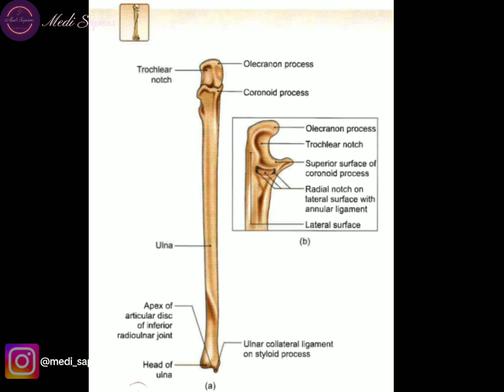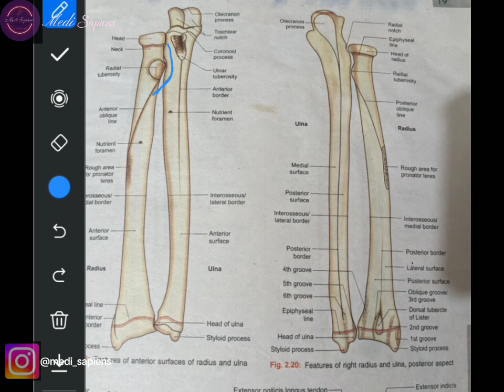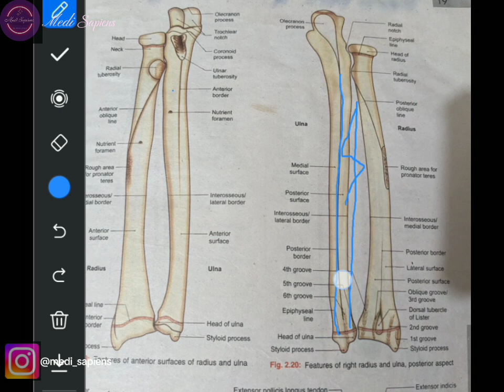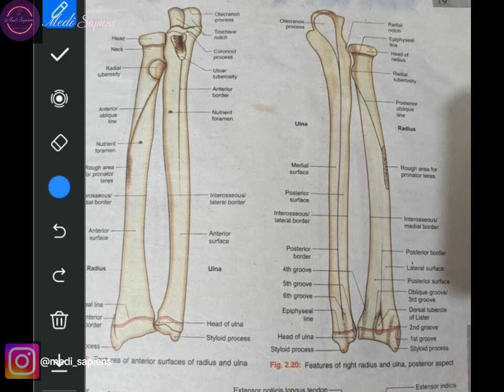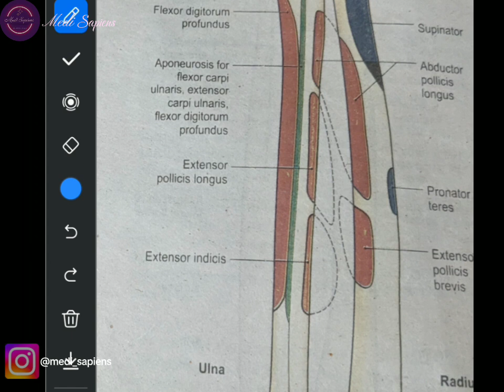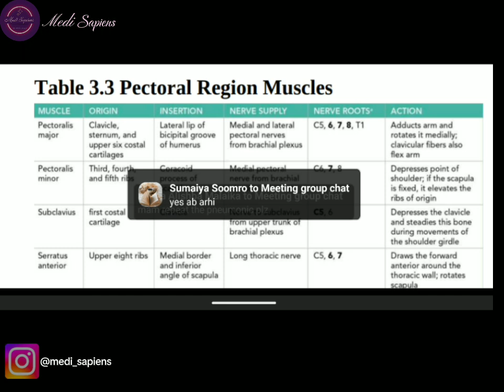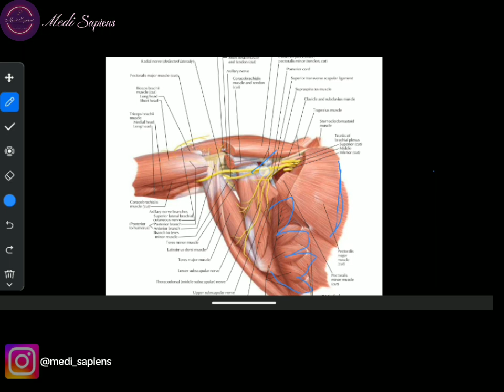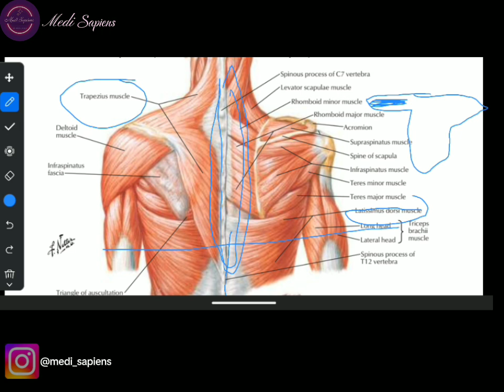day 4 of upper limb anatomy|ulna bone|shoulder joint.